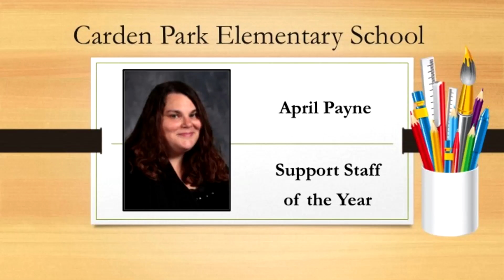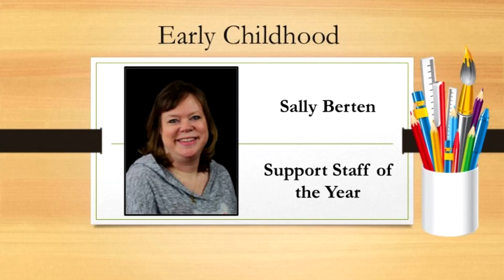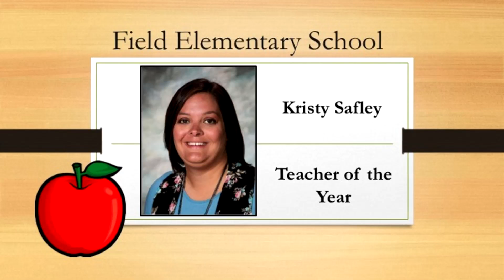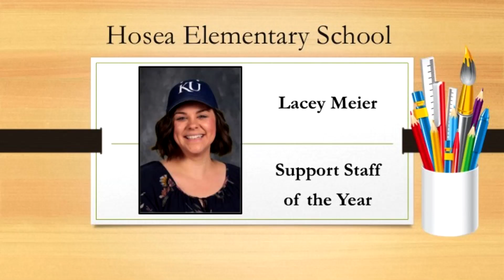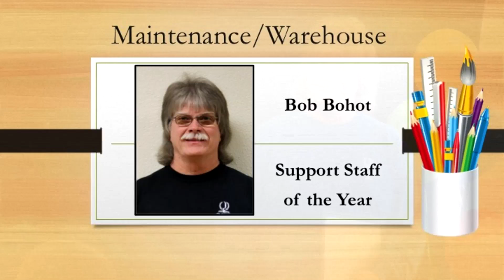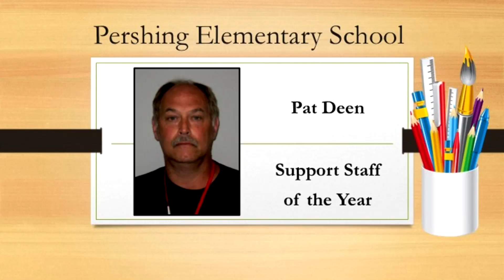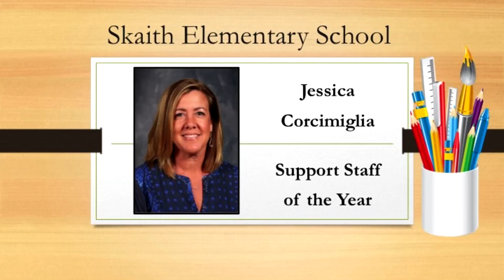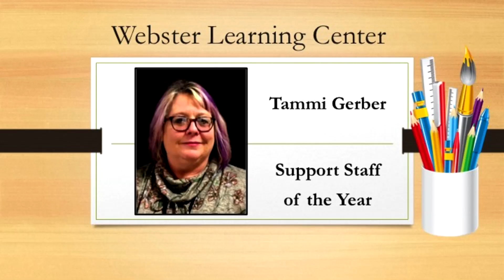SJSD Building Excellence Luncheon